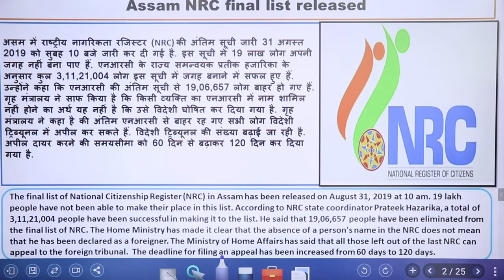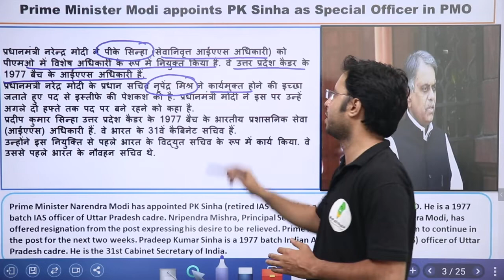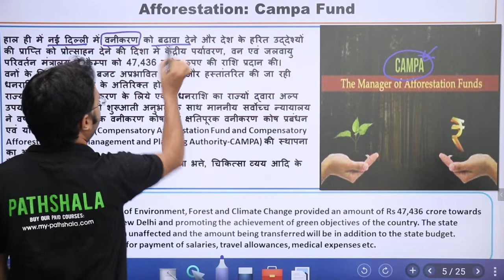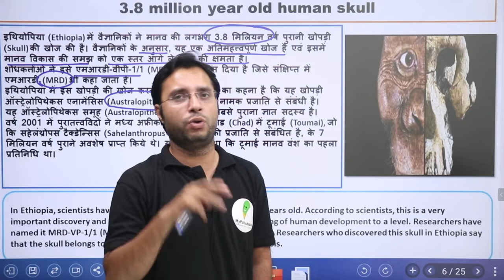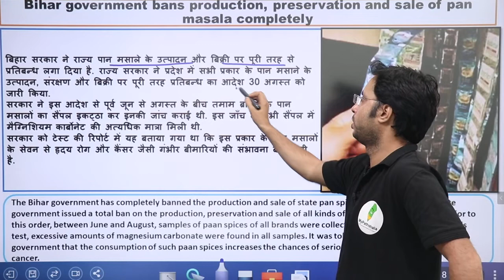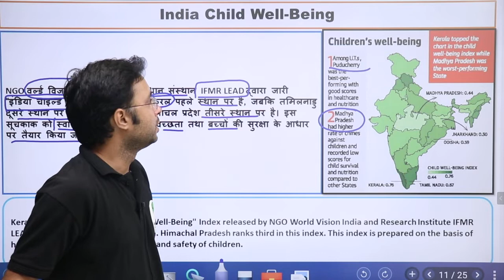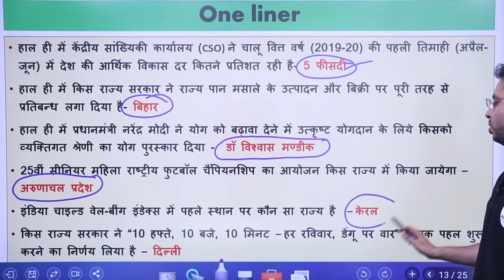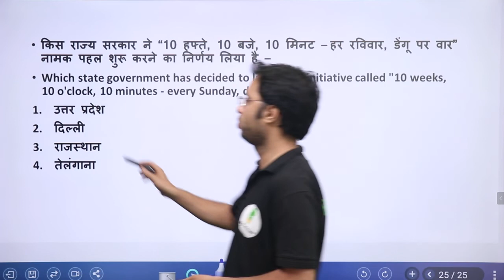1 September 2019 Current Affairs /Daily Current Affairs Quiz /Current Affairs By Rahul SIR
TIME SCHEDULE FOR AIRFORCE X & Y CLASSES

5 AM - CURRENT AFFAIRS BY RAHUL SIR